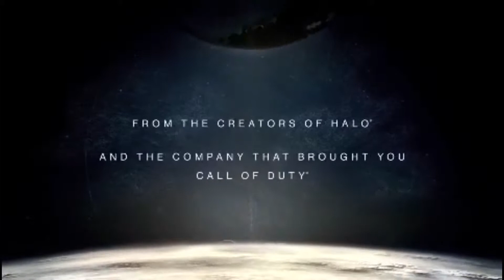DESTINY Dissapointing games #2| DESTINY GAMEPLAY AND TRAILERS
Today on dissapointing games we talk about the one and only, DESTINY!
DISAGREE WITH ME? post your opinons in the comments below!
Gmodz SPIFFY